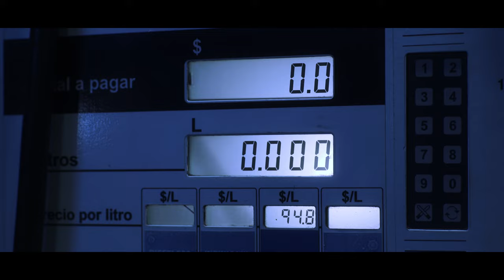3 A. M (cortometraje)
Cortometraje independiente.